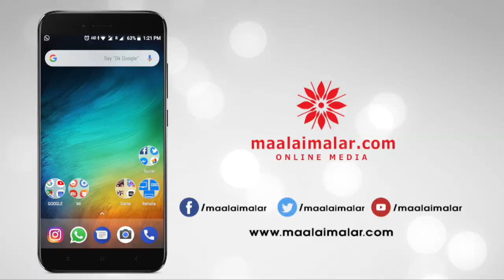கார்த்திகை மாதத்தில் குறைந்தபட்சம் இதையாவது செய்யுங்கள்! | Karthigai Deepam Special